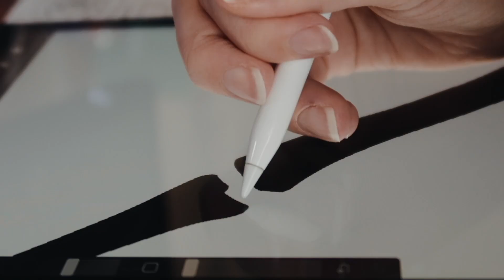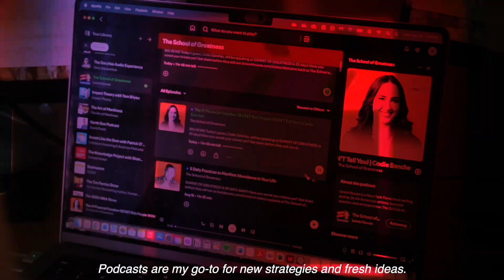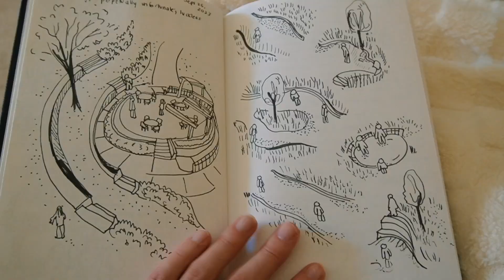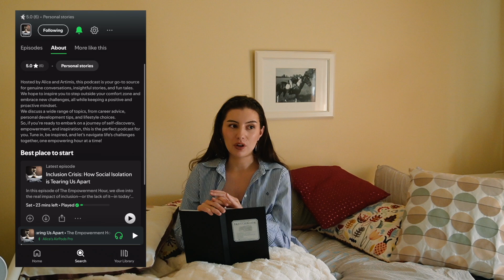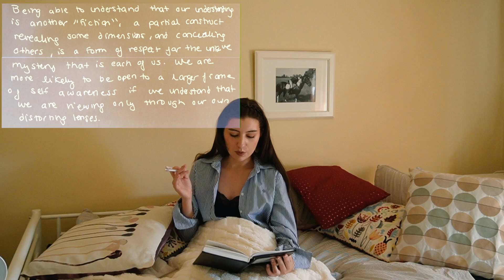Journal for Self-Growth | Life Design Diaries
Today's video topic: Catching up on business growth and life. Chatting all things mindset related and why journaling can help you in life/business.

Let's catch up on where I have been and hold each other accountable as we build healthy habits together and design our dream lives.

Xoxo
Alice

Extra things ✨

Chapters:
00:00 Intro
01:55 Starting Work
02:08 Business Chat
03:05 Outsourcing Work
04:49 Podcasts & Green Juice
05:28 Why You Should Journal
06:47 Your Unconscious